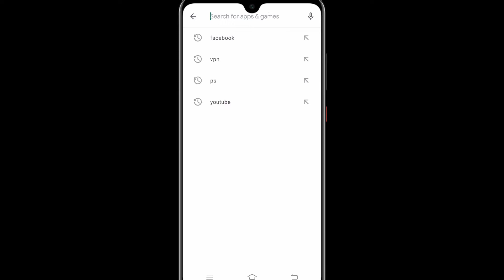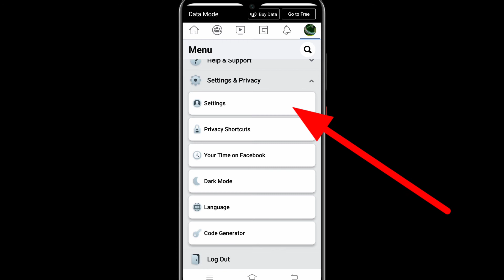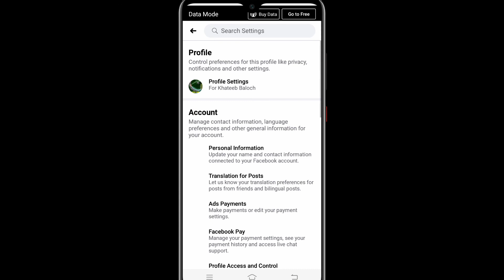How to show facebook video icon || facebook watch video icon not showing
Is Video Main Hum Baat Kare Ga K Facebook App Ke Ander Jo Watch Video Ka Icon hota ha Agr wo Show nh horeha To Kya Kare